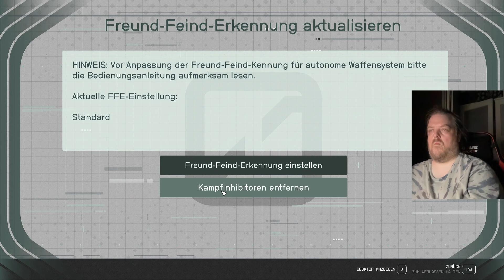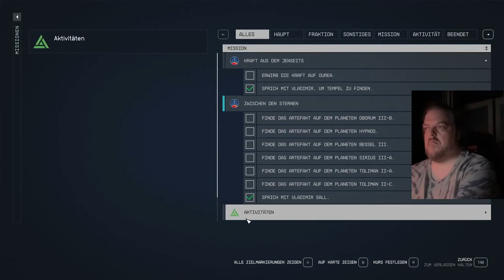Das Ende der Hauptstory in Starfield - Eine unerwartete Wendung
Willkommen zurück, Raumfahrer! In diesem aufregenden Video nehmen wir dich mit auf eine faszinierende Reise durch das Ende von Starfield, dem mit Spannung erwarteten Weltraum-Abenteuer von Bethesda Game Studios. Wir haben Stunden in den Weiten des Universums verbracht, um alle Geheimnisse, Überraschungen und unvergesslichen Momente zu entdecken, die dieses Spiel zu bieten hat.

Unsere Reise durch Starfield führte uns zu atemberaubenden Planeten, durch gefährliche Nebel und zu den fernsten Ecken des Weltraums. In diesem Video teilen wir mit dir unsere Erlebnisse, und du erfährst, wie die fesselnde Geschichte ihren Höhepunkt erreicht und welche Auswirkungen deine Entscheidungen auf das Universum haben.

Wir werden auch über die beeindruckende Grafik, das Gameplay und die einzigartigen Features sprechen, die Starfield zu einem Meisterwerk machen. Egal, ob du bereits ein erfahrener Raumkapitän oder ein Neuling im Weltraumgenre bist, dieses Video wird dich in seinen Bann ziehen.

Also, schnall dich an und begleite uns auf eine Reise durch das Ende von Starfield, bei der wir die Geheimnisse des Universums lüften und einen Blick auf die Zukunft der Weltraumspiele werfen.